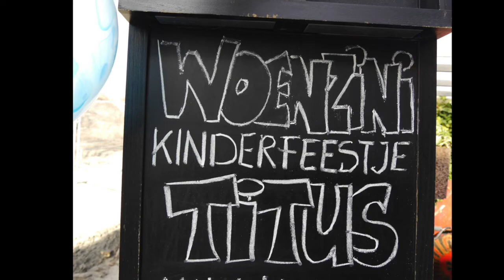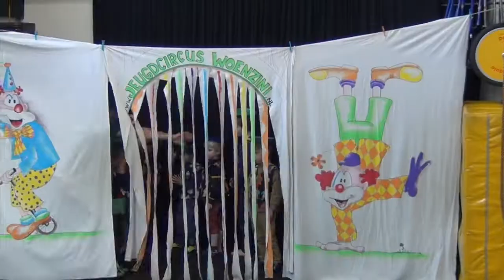Woenzini Kinderfeestje Titus